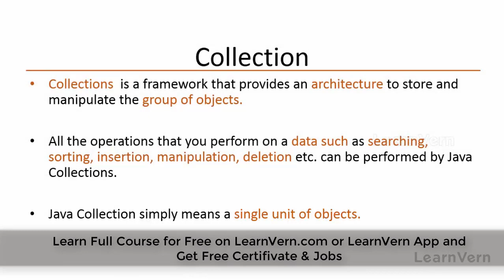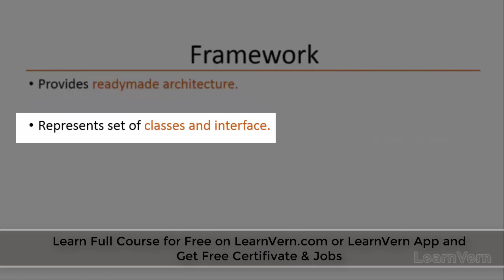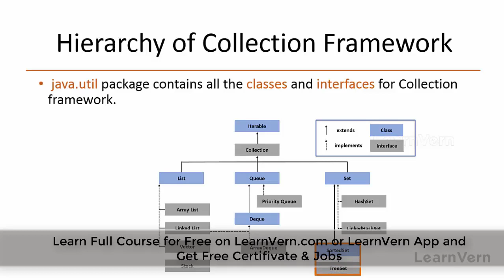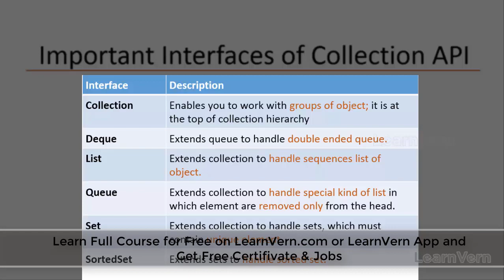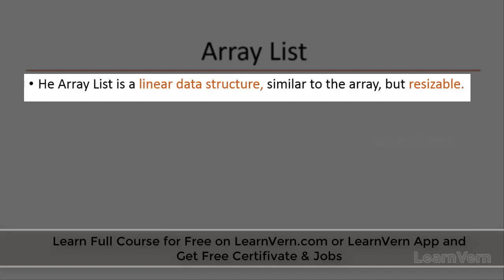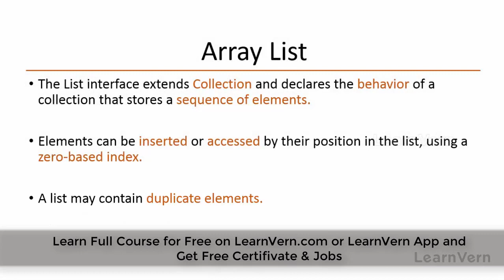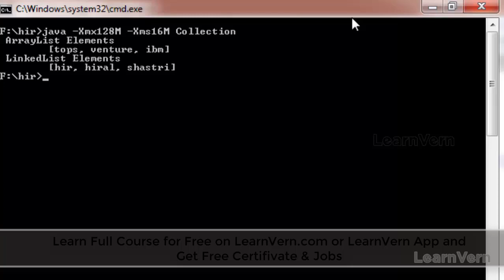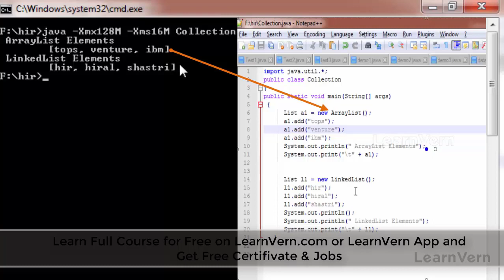What Is Collections In Core Java In Hindi? | LearnVern